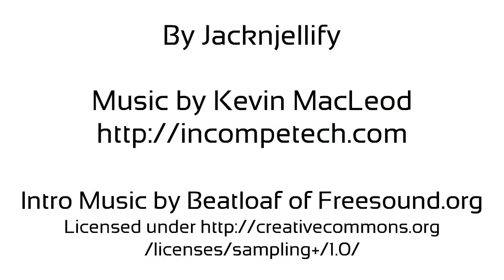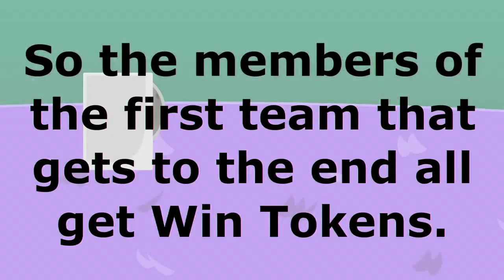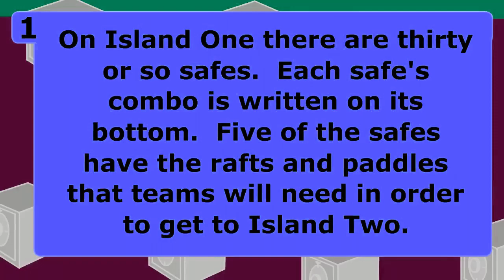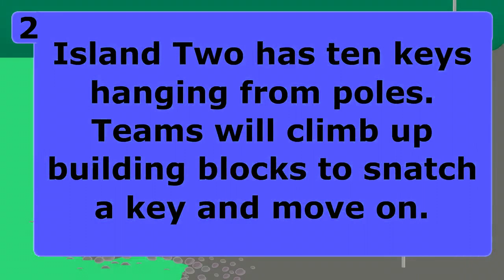BFDI 6 in G-Major 76